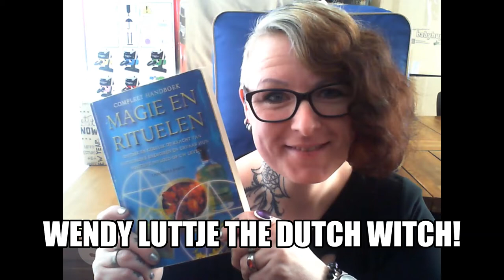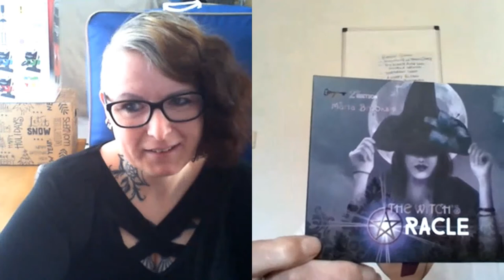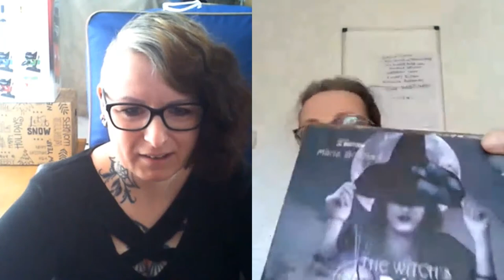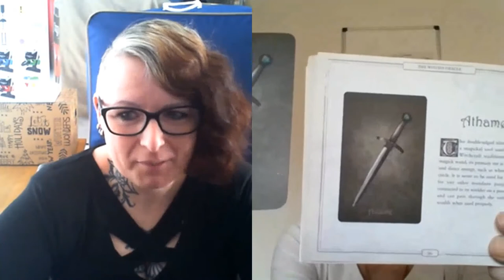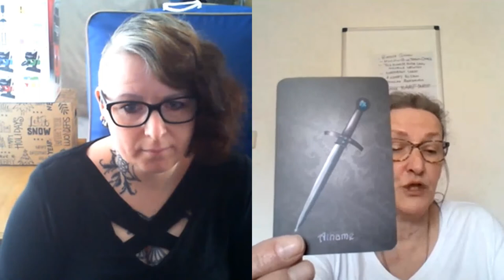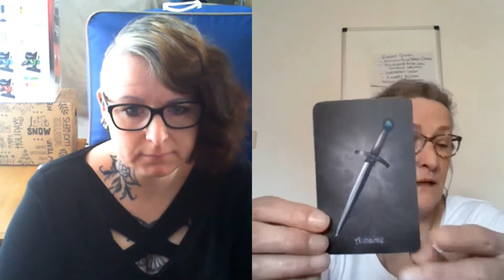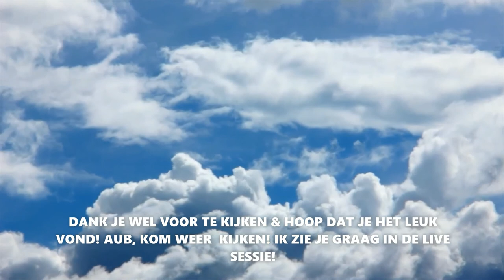MY COLLABORATION WITH WENDY THE DUTCH WITCH! IT WAS GREAT FUN TO DO! THANK YOU WENDY!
the discussion with Wendy the Witch and discussion over the deck!
de discussie met Wendy the heks en de discussie over het deck!

isbn 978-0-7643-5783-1 je kan het bestellen by red feather - Schiffer  oracle & books link below, click on it
witches oracle by marla brooks